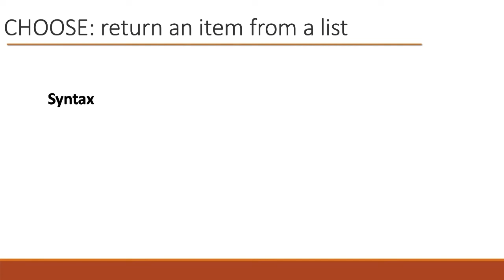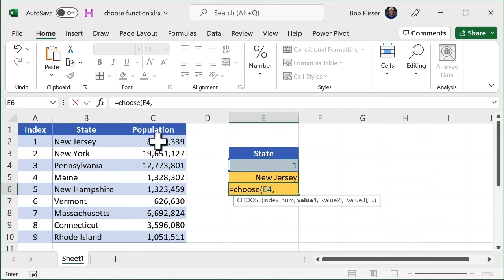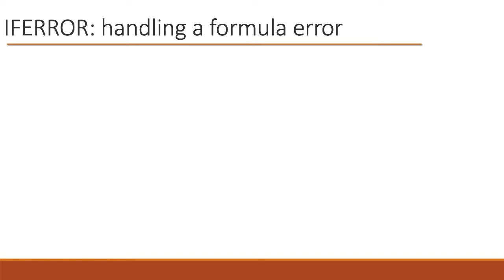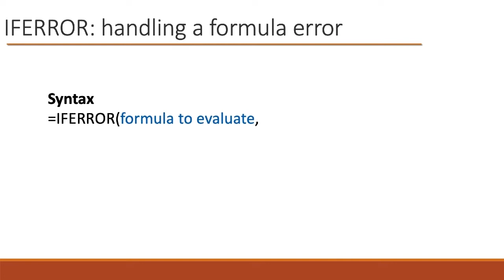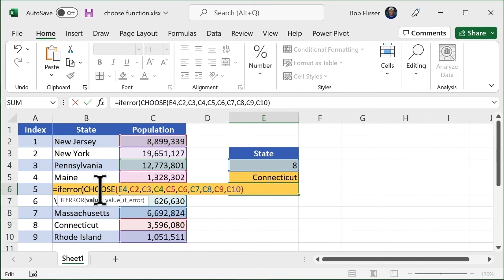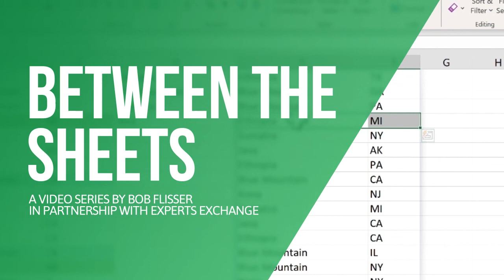Understanding the CHOOSE function in Excel - CHOOSE Function tutorial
With Excel’s Choose function, you can create a list of items, then select which of those items you want the function to return. For example, if you have a list of ice cream flavors that’s chocolate, vanilla, and coffee and specify item #2, the function will return “vanilla”.

About Bob:
Bob Flisser has been a software trainer since the mid-1990s, specializing in the Microsoft and Adobe suites. He has written and recorded video courses for LinkedIn Learning, Pluralsight, Skillsoft, Tuts+, and others, and is the co-author of a dozen books of tips and shortcuts for Microsoft applications. He has also written magazine articles and training manuals and set up corporate training centers.